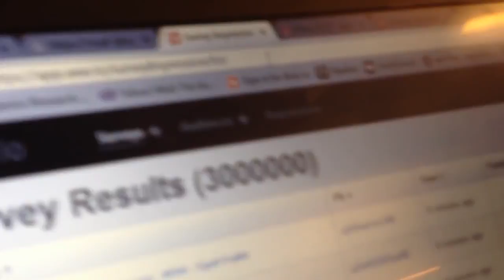Ansr.io hits 3 million mobile surveys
Today at 5:20 pm UK time Ansr.io mobile survey technology hit a great milestone - its 3 millionth mobile survey. To say that our CEO Alistair was excited would be an gross understatement.